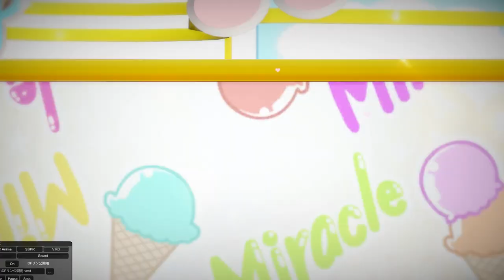[MMD NEO IBL+Linear] Dream Fighter